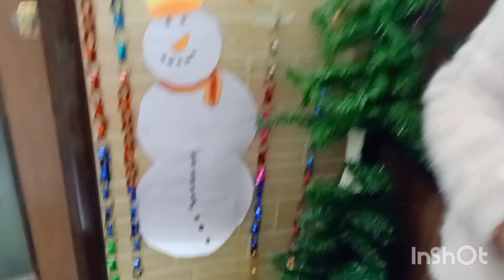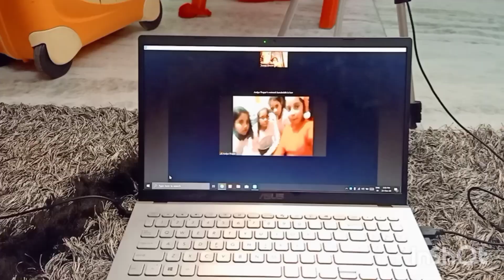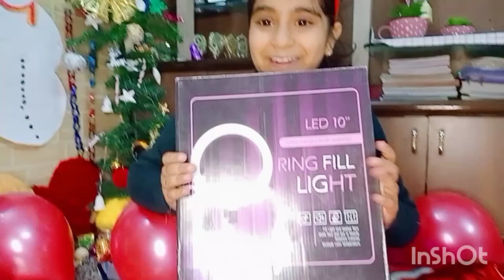Christmas Vlog❄⛄🎂+Unboxing all the gifts🍓🍰//Aarna Oberoi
Merry Christmas..🍰🎊